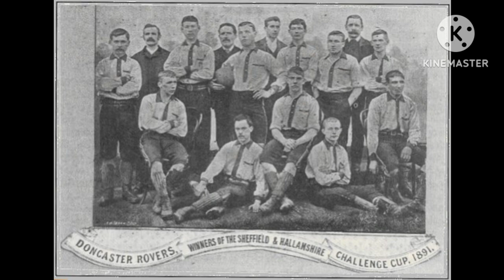Forgotten Football Grounds | Belle Vue (Doncaster)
Today I do a video on Belle Vue, the former home of Doncaster Rovers FC from 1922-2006.